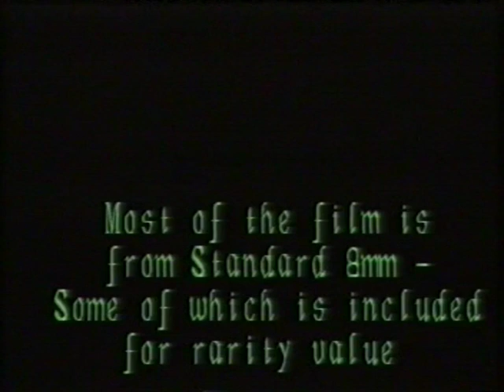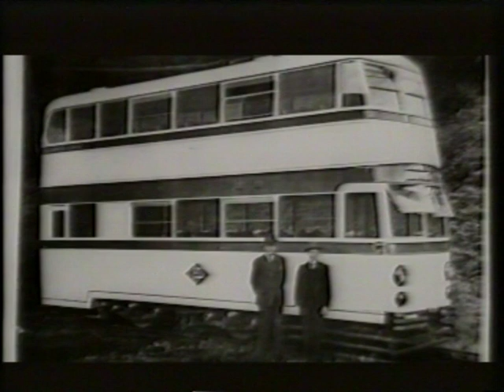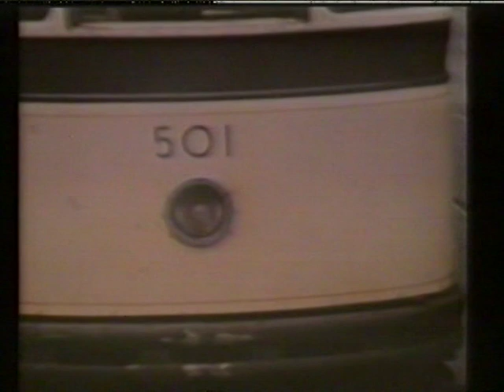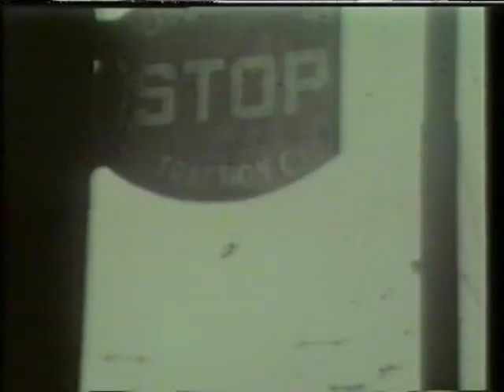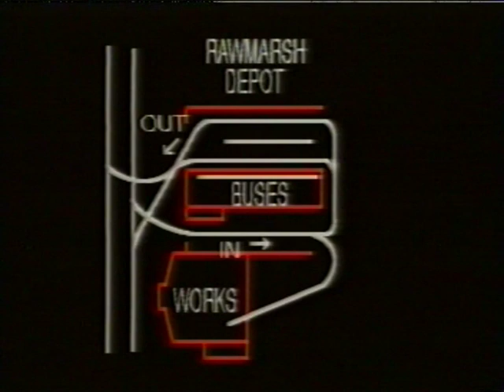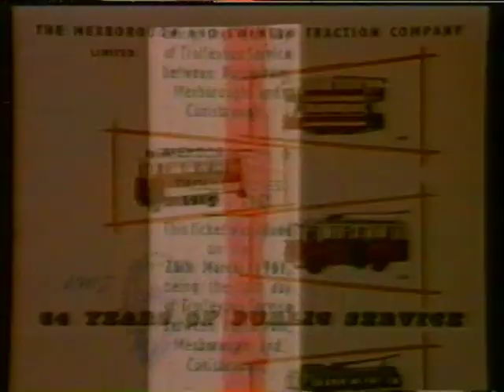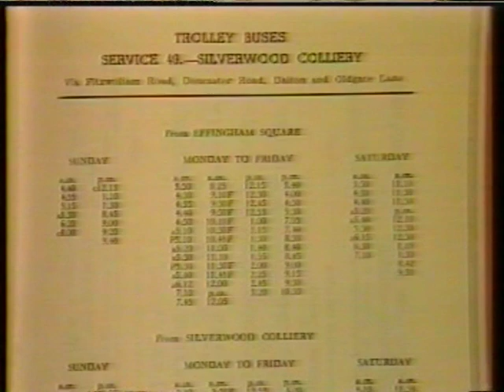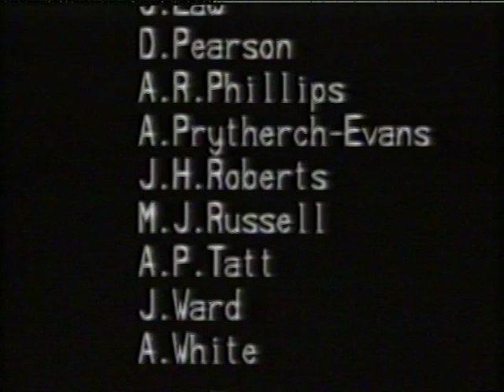Rotherham Trolleybuses/Trackless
Rotherham, Mexbrough & Swinton Trolleybuses